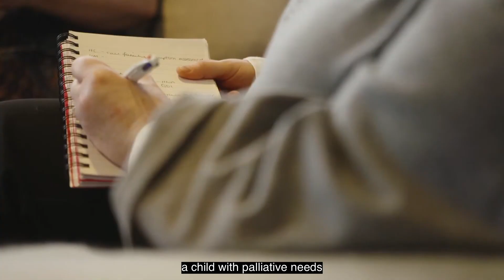Jennifer Zamperelli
As a supporter of LauraLynn, Jennifer Zamperelli, has seen first hand the work LauraLynn does to care for children with life-limiting conditions and their families. If you can, please donate and help us to continue providing support to families and creating